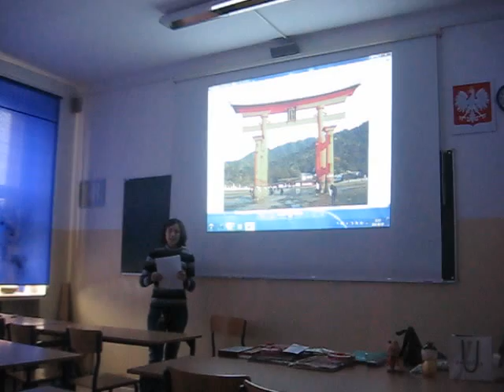Aneks Japoński - Dzień języków obcych w IV LO w Kaliszu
Karolina Mosur i jej prezentacja o shinto i mitologii japońskiej